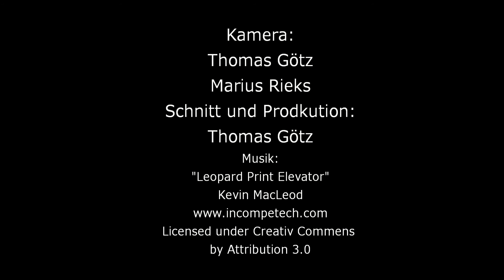Delegiertenkonferenz der SPD Düsseldorf zur Bundestagswahl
Aufstellung der Kandidaten aus den Wahlkreisen 106 und 107 für die Bundestagswahl 2017